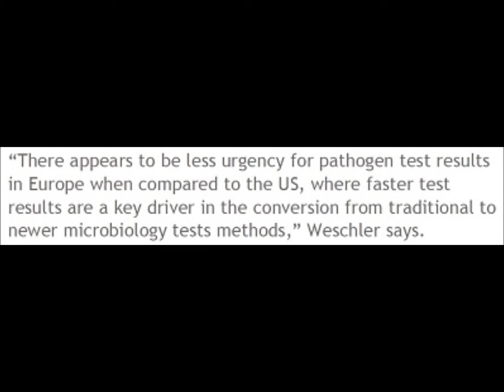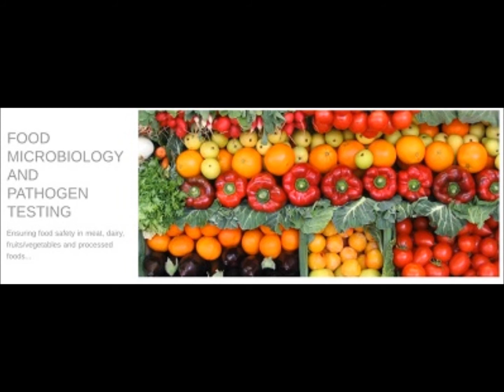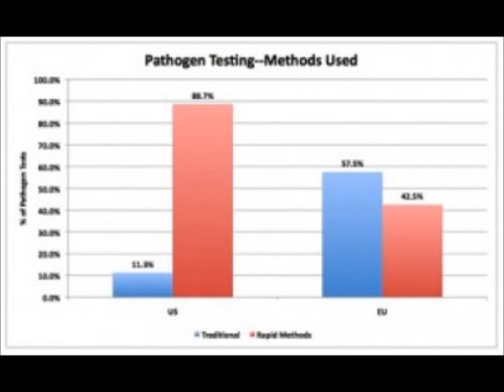Food Microbiology Testing Markets in the US and EU Tom Weschler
Comparison of the Food Microbiology Testing Markets in the US and EU with Thomas Weschler, MBA

Since our founding in 1996, Strategic Consulting has become the leading knowledge resource for strategy and tactics in industrial diagnostics.
With over 50 years of combined experience in business management, we have walked in your shoes, faced the same challenges, and been successful.
Our pragmatic, action-oriented approach to corporate strategy, business development, and market research is built on critical understanding of the marketplace, technology, and competition.
Our list of over 200 clients includes major companies in this industry, as well as new entrants and financial institutions involved in this field.
Specialties: business strategy, market research, mergers and acquisitions, mentoring
Mr. Weschler received his MBA from Harvard University.

Agenda:
1. Introduction.
2. What are the basic food microbiology tests?
3. What is the market for these tests in the USA?
4. What is the market for these tests in the European Union?
5. How do these markets compare?
6. What are the expected trends?
7. Are there any reasonable predictions in the near term?
8. Conclusion

Thomas Weschler, MBA
President
Strategic Consulting, Inc.